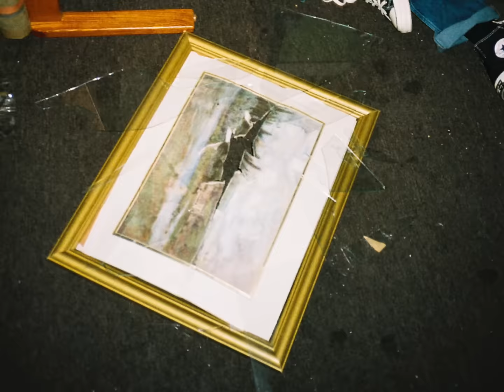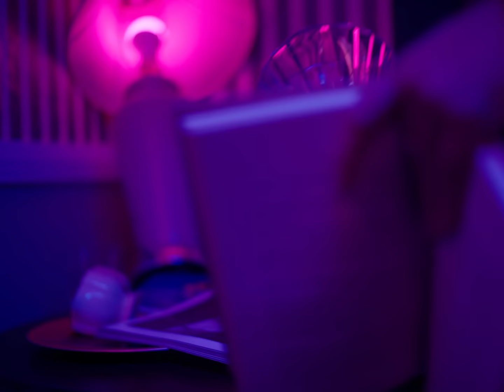Jonny West - MOTEL CALIFORNIA (short film)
Director / Editor / Colorist: Karats Alexander, Skyler Ehorn
EP: Gaelen Whittmore
Producer / PM: Amber Dundee
DP / G&E: Tristan Moffatt
1st AC: Michael Tursi
Steadicam: Dylan Burzinski
Art Department: Briggen Brikai
Men's Grooming: Madeline Graham
Live Audio Engineer: Tejas Lier
Gaffer: Dalton Groves
Talent / BTS Photography: Skyler Ehorn
PA: Jeffery Rosenberg